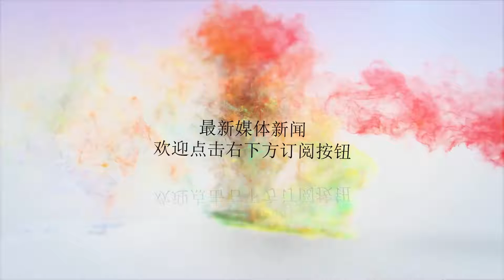NBA难以解释的5大事件：猛龙遇詹变萌龙，开拓者毁掉多名中锋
谢谢！NBA是一个神奇的地方，这里总是会诞生一些奇迹，总是会出现一些让人们觉得的不可思议的瞬间。今天要和大家聊的这5大事件堪称NBA中的“灵异事件”，反正以过人君超过20年的看球经验是无法解释清楚的，如果大家有好的答案的话，那欢迎一起在评论区探讨。1、火箭队迷之崩盘曾经有火箭球迷说过，看火箭队的球要准备速效救心丸，因为火箭队最擅长的就是挖坑。那些年的比赛，火箭要么给对手挖坑，然后眼睁睁看着对手慢慢把坑填上，要么就是给自己完坑，然后眼看着要填上了的时候再掉进一个大坑里。事实上，在刚刚结束的西部决赛上火箭也烦了老毛病，他们在第六、第七场都是半场领先10分以上，然后在下半场迷之崩盘，这件事科学可能都解释不了吧？2、猛龙遇詹姆斯变萌龙最近3年的猛龙在NBA可以说是风生水起，德罗赞和洛瑞都发展成了联盟里的一线球星，他们这三年常规赛的战绩分别是东部第二、第三和第一。然而他们连续3年都倒在了詹姆斯的脚下，尤其是今年，猛龙贵为常规赛的东部冠军，而骑士队一路挣扎才勉强进入东部前四，而且首轮和步行者还打到了抢七。原本以为猛龙会在今年打破魔咒了，结果一遇到詹姆斯猛龙分分钟变成萌龙，被詹姆斯4比0横扫。过去3年全都被詹姆斯淘汰，其中两次被詹姆斯横扫，看来他们和詹姆斯才是“真爱”呀！3、76人新秀之殇76人是近几年靠摆烂完成重建的典范，“大帝”、西蒙斯、富尔茨这三位青年才俊是76人过去3年在选秀大会上的杰作。毫无疑问，他们三个是要肩负起76人崛起的重任的，因为他们三个走的轨迹几乎完全相同。大帝在选秀大会时就有伤在身，选中后也不出意外的赛季报销，而富尔茨和西蒙斯也一样，在被选中的第一年都因伤报销，富尔茨稍稍幸运一些，在赛季收官的时候复出了。过人君在想，很可能是因为大帝多休息了一年，所以他就是这支76人的核心。时至今日，76人新秀之殇也成了人们难以解释的现象了。4、开拓者中锋之殇阿德还在开拓者打球的时候，曾经很严肃地告诉记者自己是一名大前锋，不要称呼自己为中锋。阿德之所以会对“中锋”这个位置如此讳莫如深，主要是因为开拓者的发展史完全可以看做是一个中锋的黑洞史！事实上，开拓者是一支对中锋近乎于迷信的球队，可却没有一个中锋在开拓者得到了善终，从比尔-沃顿到萨姆-鲍维，从萨博尼斯到奥登，以及普尔兹比拉、埃利奥特-威廉姆斯、杰夫-潘德格拉夫、奥博托，这些响当当的名字都在开拓者因为伤病而陨落。这些人当中，过人君觉得最可惜的就是奥登呀！5、沃克陷入詹姆斯魔咒詹姆斯是现役联盟第一人，这一点是毋庸置疑的，他的确足够强大，但在NBA并不是强大的人就不会输球。可詹姆斯在面对沃克的时候就不一样了，他是真的强大到不会输球！沃克进入联盟以来，先后一共面对过詹姆斯的球队26次，然而他却无一胜绩！其中有一场，沃克在球队领先的情况下急于表现自己，最终导致了球队输球。更有趣的是，沃克的球队曾经战胜过詹姆斯的球队一次，可偏偏那场比赛沃克休息了，而那个赛季沃克只休息了那一场. （孙家大剩）